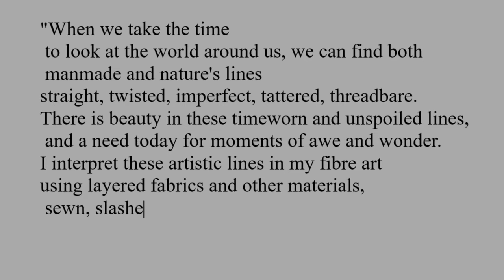Anne Warburton - Fiber and Mixed-Media Art